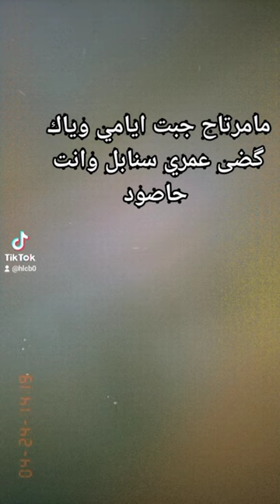الشاعر حسين لعيبي